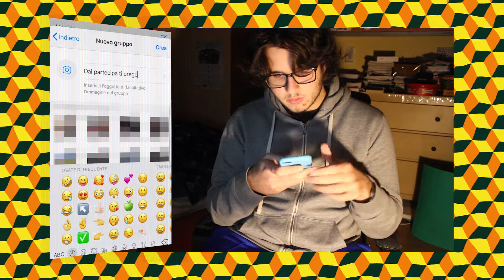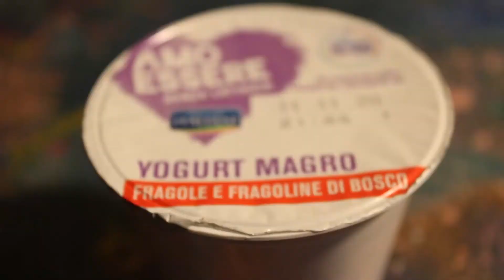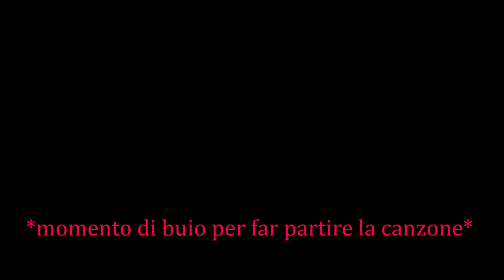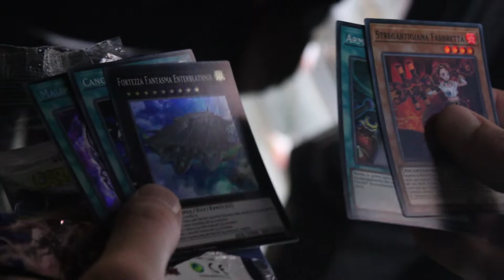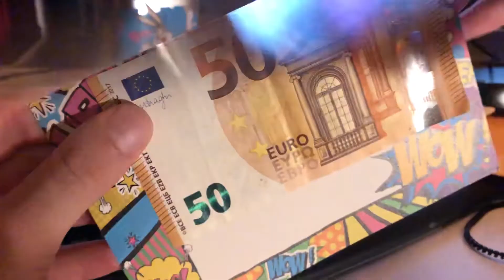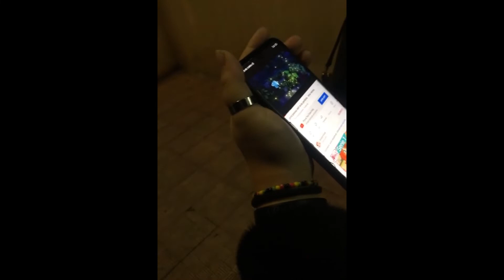19 anni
ao